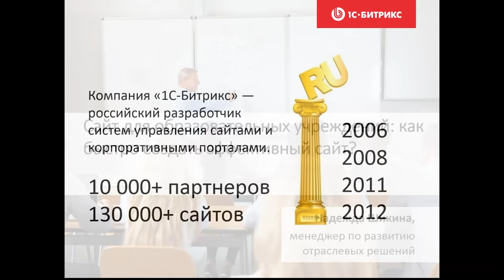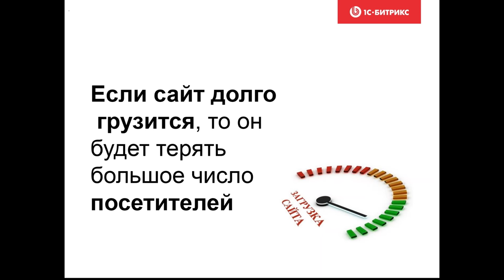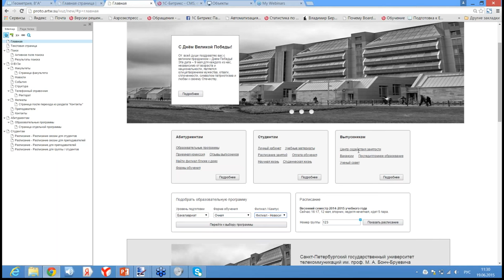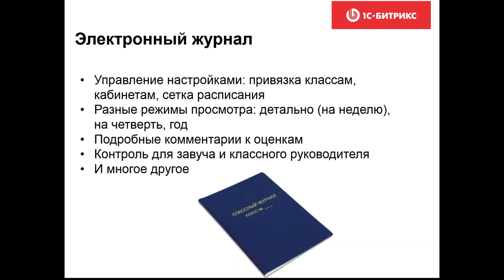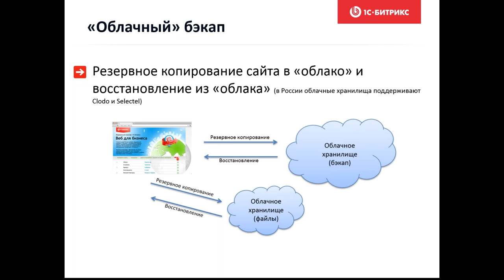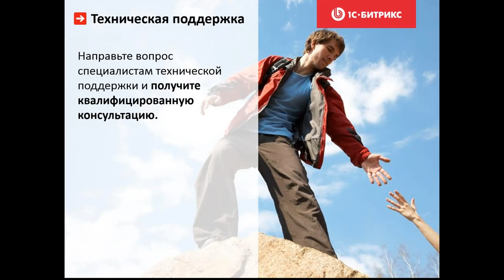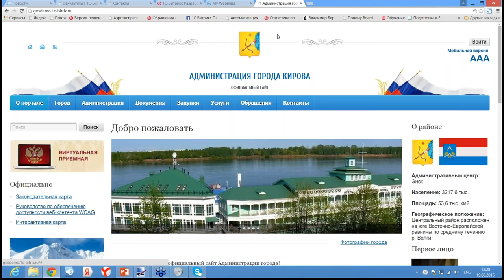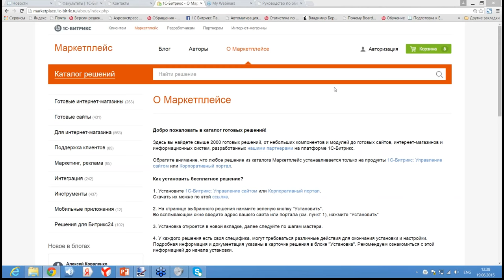Сайт для образовательных учреждений 1С-Битрикс (вебинар)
Как быстро создать сайт для образовательного учреждения и учесть все особенности отрасли?